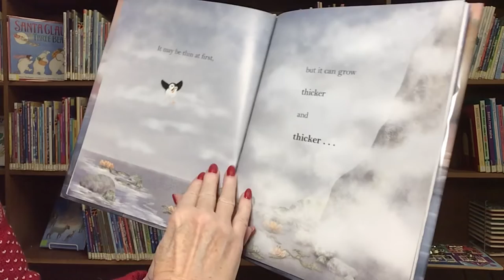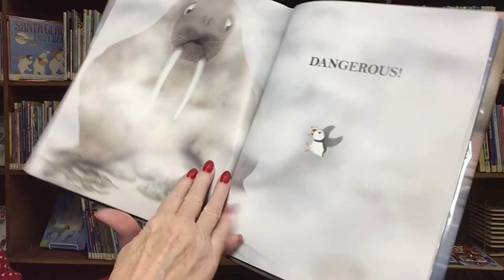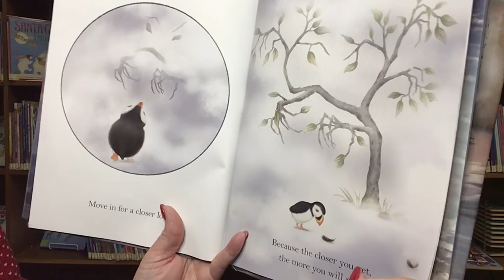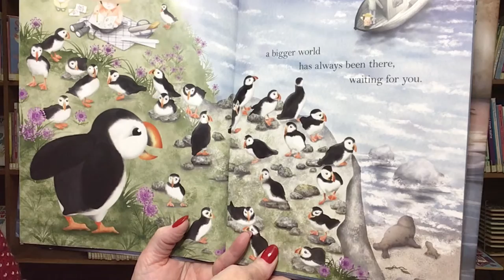Story Time with Miss Cindy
Read aloud picture book, When The Fog Rolls In, written by Pam Fong and published by Greenwillow Books.